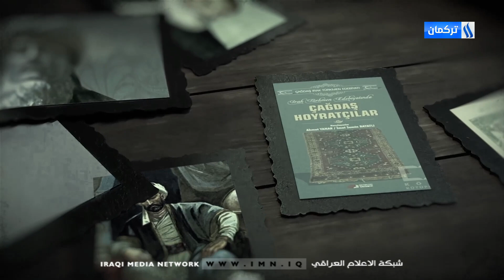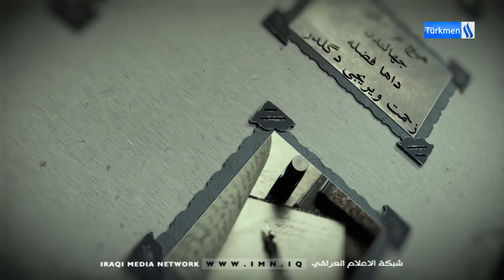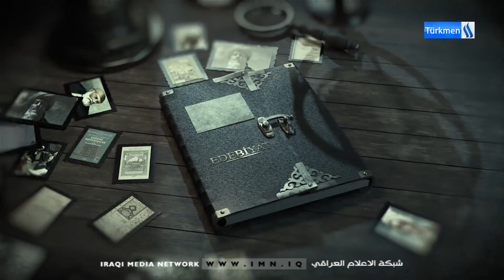EDEBİYAT - BLM 25